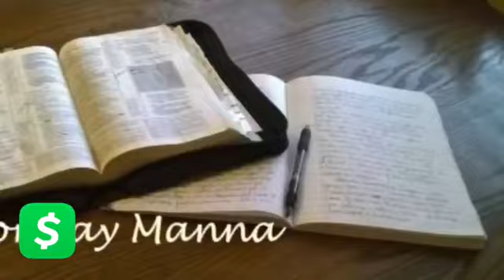Fresh Fire Friday Oct 16, 2020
w/Bishop Anthony Pettway of Eastgate Bible Church